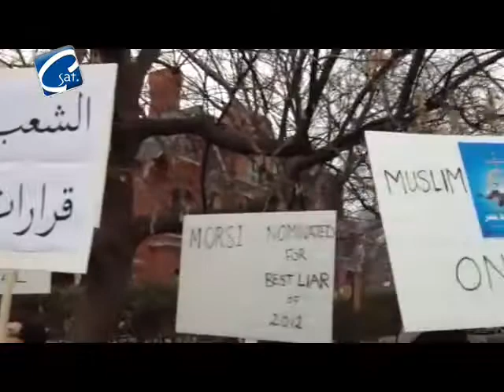حصريا للفضائية القبطية مظاهرة اتاوا بكندا لاسقاط مرسي والاخوان